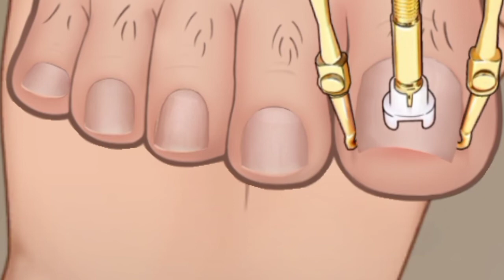ASMR Climber's plantar calluses and rot toenails care animation Dr king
asmr climber's plantar calluses and rot toenails care,
asmr climbers plantar calluses and red toenails care animation,
asmr climbers plantar calluses and red toenails care,
asmr climber's plantar calluses and rot toenails care bears,
asmr climber's plantar calluses and rot toenails care business,
asmr climber's plantar calluses and rot toenails care black,
asmr climber's plantar calluses and rot toenails care by,
asmr climber's plantar calluses and rot toenails care baby,
asmr climber's plantar calluses and rot toenails care center,
asmr climber's plantar calluses and rot toenails care credit,
asmr climber's plantar calluses and rot toenails care clinic,
asmr climber's plantar calluses and rot toenails care care,
asmr climber's plantar calluses and rot toenails care compilation,
asmr climber's plantar calluses and rot toenails care clean,
asmr climber's plantar calluses and rot toenails care cut,
asmr climber's plantar calluses and rot toenails care definition,
asmr climber's plantar calluses and rot toenails care dental,
asmr climber's plantar calluses and rot toenails care doctors,
asmr climber's plantar calluses and rot toenails care dead,
asmr climber's plantar calluses and rot toenails care difference,
asmr climber's plantar calluses and rot toenails care deep,
asmr climber's plantar calluses and rot toenails care everywhere,
asmr climber's plantar calluses and rot toenails care english,
asmr climber's plantar calluses and rot toenails care easy,
asmr climber's plantar calluses and rot toenails care exercises,
asmr climber's plantar calluses and rot toenails care essentials,
asmr climber's plantar calluses and rot toenails care for,
asmr climber's plantar calluses and rot toenails care free,
asmr climber's plantar calluses and rot toenails care feet,
asmr climber's plantar calluses and rot toenails care full,
asmr climber's plantar calluses and rot toenails care fungus,
asmr climber's plantar calluses and rot toenails care group,
asmr climber's plantar calluses and rot toenails care guide,
asmr climber's plantar calluses and rot toenails care good,
asmr climber's plantar calluses and rot toenails care graphic,
asmr climber's plantar calluses and rot toenails care game,
asmr climber's plantar calluses and rot toenails care hours,
asmr climber's plantar calluses and rot toenails care home,
asmr climber's plantar calluses and rot toenails care hospital,
asmr climber's plantar calluses and rot toenails care how,
asmr climber's plantar calluses and rot toenails care insurance,
asmr climber's plantar calluses and rot toenails care inc,
asmr climber's plantar calluses and rot toenails care instructions,
asmr climber's plantar calluses and rot toenails care in,
asmr climber's plantar calluses and rot toenails care jobs,
asmr climber's plantar calluses and rot toenails care japanese,
asmr climber's plantar calluses and rot toenails care kit,
asmr climber's plantar calluses and rot toenails care lyrics,
asmr climber's plantar calluses and rot toenails care login,
asmr climber's plantar calluses and rot toenails care locations,
asmr climber's plantar calluses and rot toenails care like,
asmr climber's plantar calluses and rot toenails care less,
asmr climber's plantar calluses and rot toenails care lab,
asmr climber's plantar calluses and rot toenails care loss,
asmr climber's plantar calluses and rot toenails care management,
asmr climber's plantar calluses and rot toenails care mac miller,
asmr climber's plantar calluses and rot toenails care medical group,
asmr climber's plantar calluses and rot toenails care mid,
asmr climber's plantar calluses and rot toenails care medicine,
asmr climber's plantar calluses and rot toenails care mean,
asmr climber's plantar calluses and rot toenails care massage,
asmr climber's plantar calluses and rot toenails care medic,
asmr climber's plantar calluses and rot toenails care near me,
asmr climber's plantar calluses and rot toenails care number,
asmr climber's plantar calluses and rot toenails care network,
asmr climber's plantar calluses and rot toenails care numb,
asmr climber's plantar calluses and rot toenails care natural,
asmr climber's plantar calluses and rot toenails care newborn,
asmr climber's plantar calluses and rot toenails care nursing,
asmr climber's plantar calluses and rot toenails care new,
asmr climber's plantar calluses and rot toenails care of,
asmr climber's plantar calluses and rot toenails care only,
asmr climber's plantar calluses and rot toenails care plan,
asmr climber's plantar calluses and rot toenails care products,
asmr climber's plantar calluses and rot toenails care package,
asmr climber's plantar calluses and rot toenails care pattern,
asmr climber's plantar calluses and rot toenails care pedic,
asmr climber's plantar calluses and rot toenails care quick,
asmr climber's plantar calluses and rot toenails care quotes,
asmr climber's plantar calluses and rot toenails care questions,